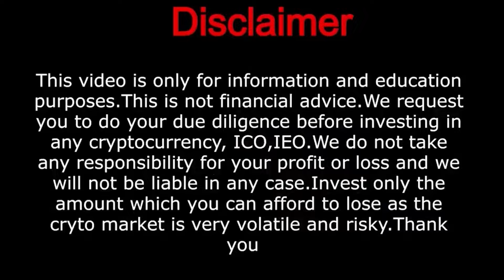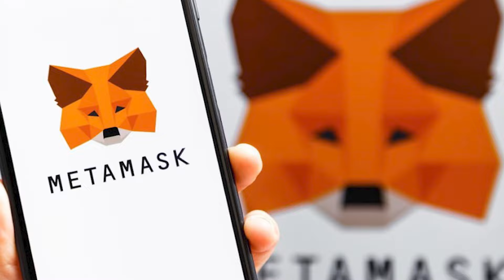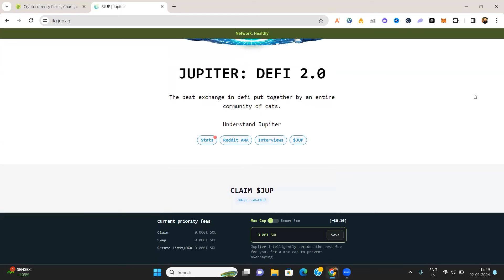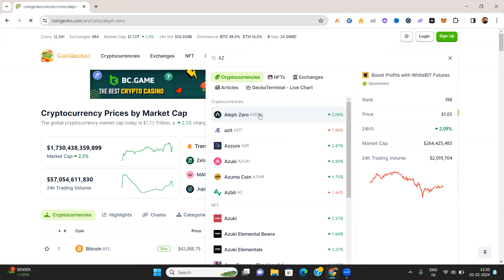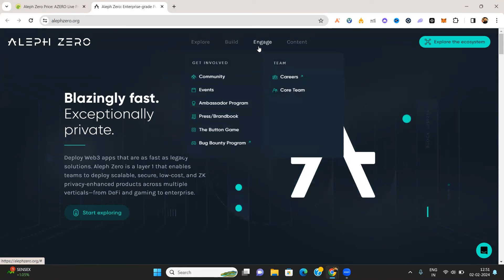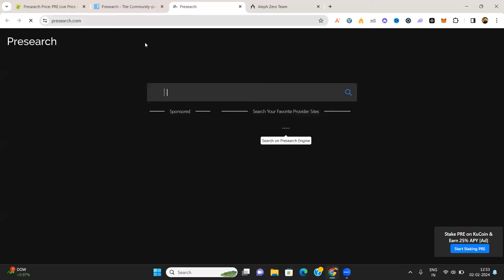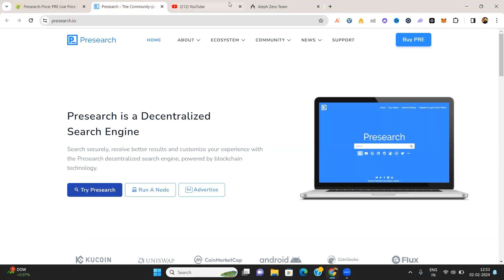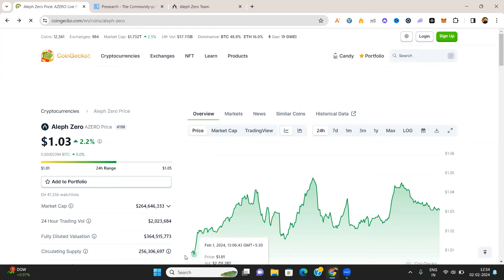100x coins for Bull market | crypto market | bitcoin telugu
100x coins for Bull market | crypto market | bitcoin telugu

Hi! I use CoinDCX app to invest in Bitcoin.